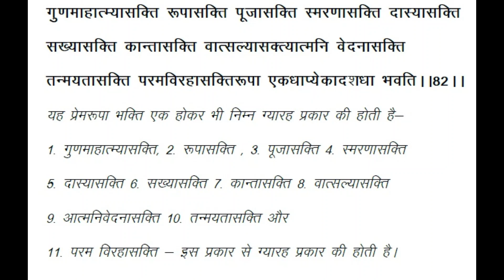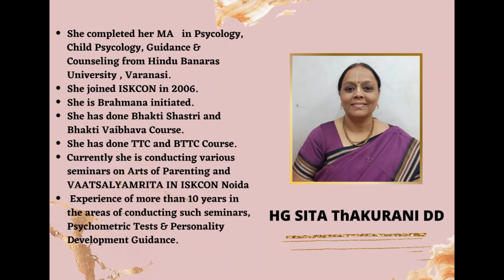Narada Bhakti Sutra 82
The Narada Bhakti Sutra is a well-known sutra revered within Hindu traditions, allegedly spoken by the famous sage, Narada. The text describes the process of devotion (Bhakti), or Bhakti yoga, and is thus crucial to many Bhakti movements within Hinduism. It has received special attention from Vaishnava traditions. In the Narada-bhakti-sutra it is said that one who is very serious about developing Krishna consciousness has his desire to understand Krishna fulfilled very soon by the grace of the Lord. These ancient aphorisms about bhakti by the renowned Vedic sage Narada are finally available in English. Discover these unearthed treasured secrets.